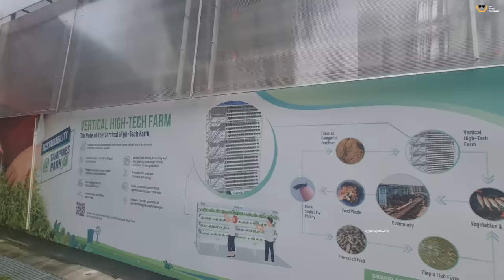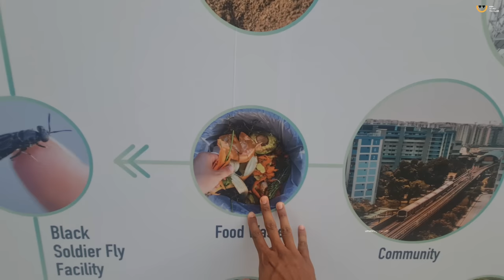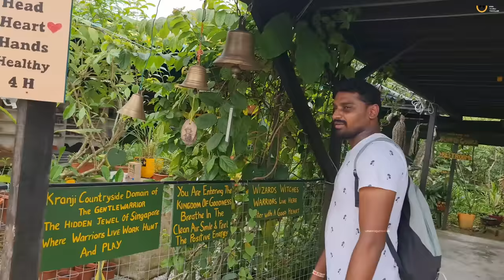Vertical Farming In Singapore 🇸🇬 | Telugu vlogs | Uma Telugu Traveller